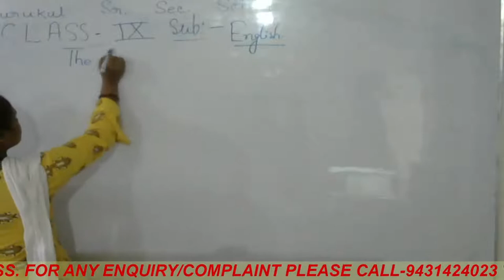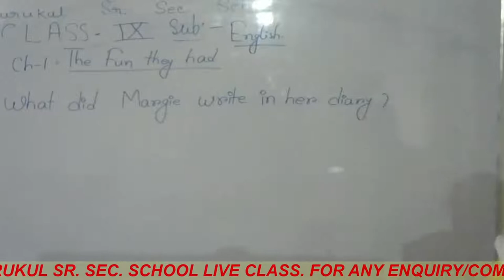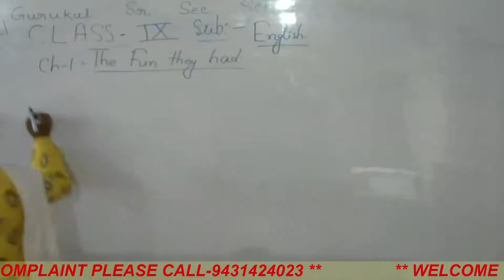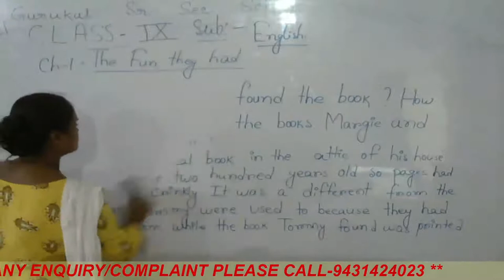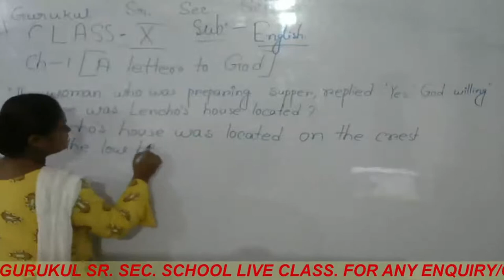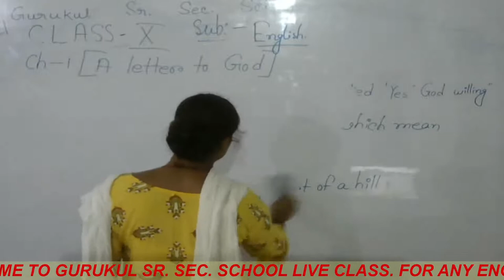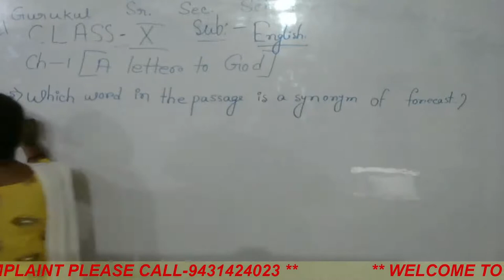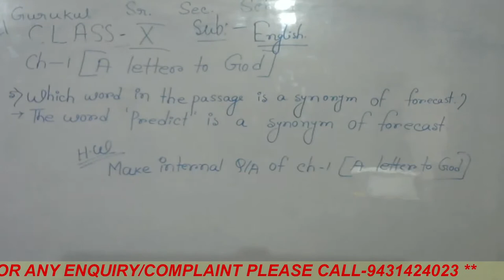CLASS - IX & X ( English )